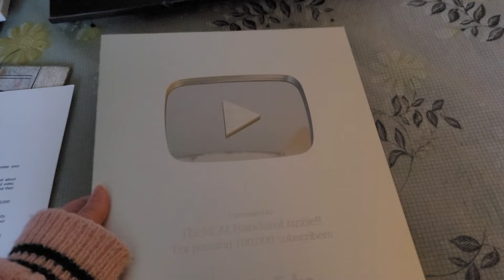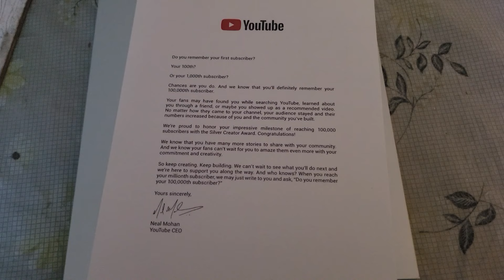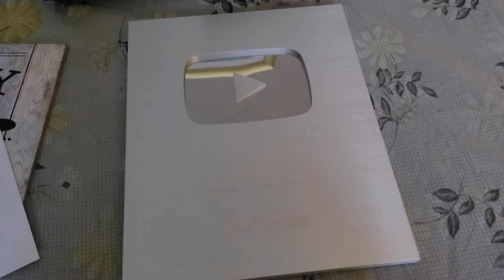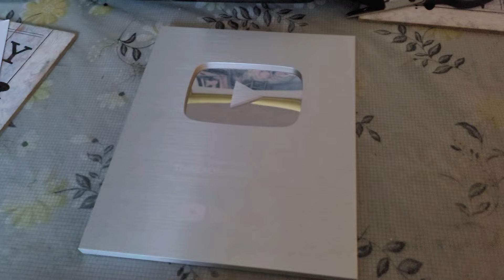I got the Silver Play Button